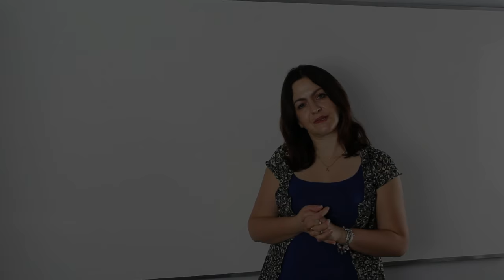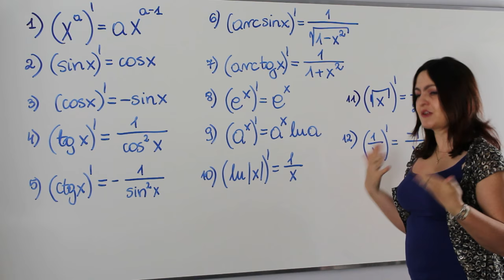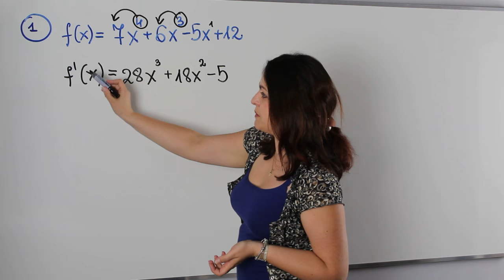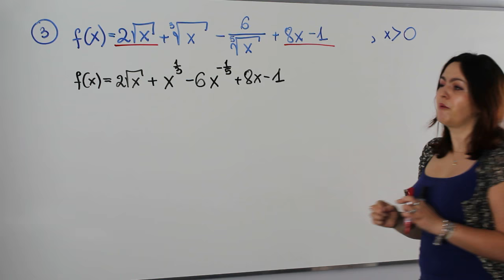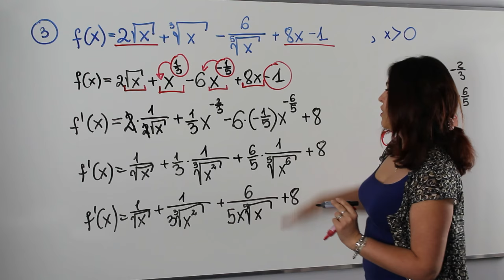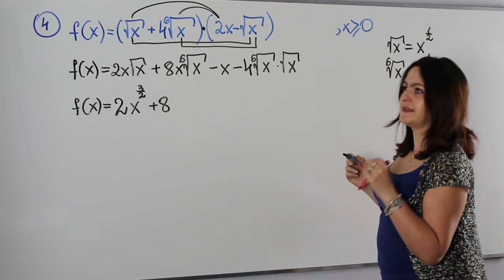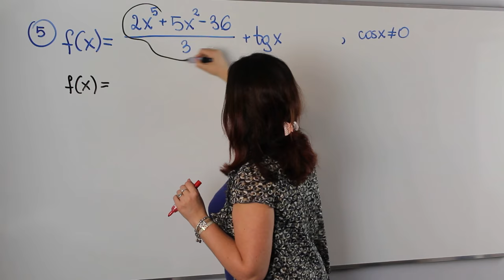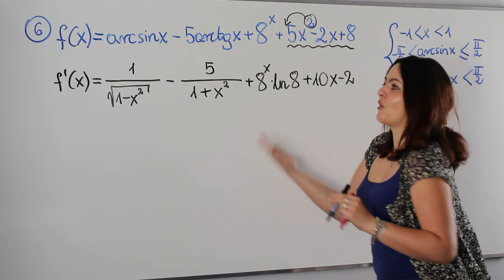Obliczanie pochodnych funkcji - wstęp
Zapraszam serdecznie na pierwszą lekcję z cyklu rachunek różniczkowy.

Dziś na lekcji krótka powtórka z trudniejszych zadań z poziomu szkoły średniej właśnie z tego tematu.